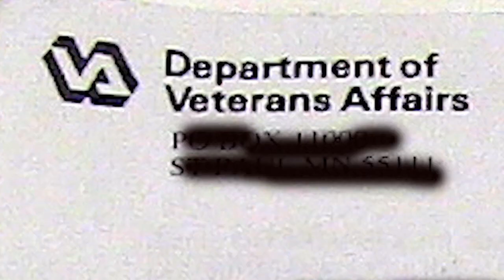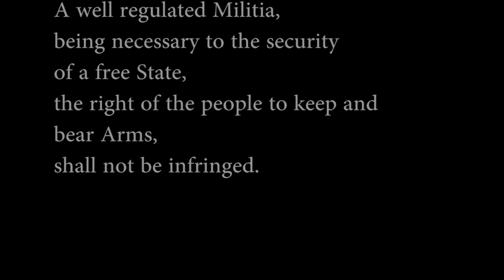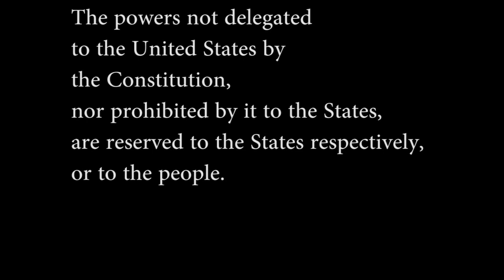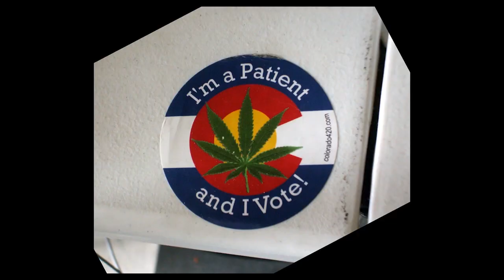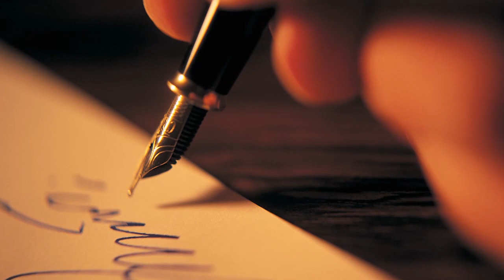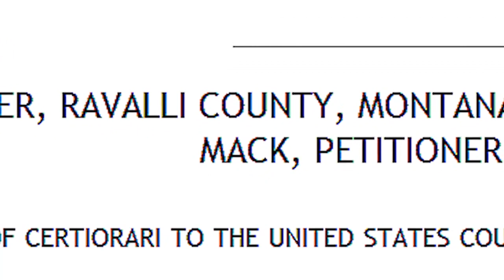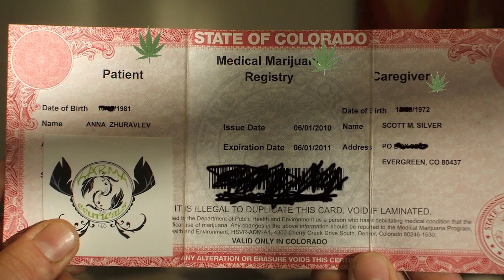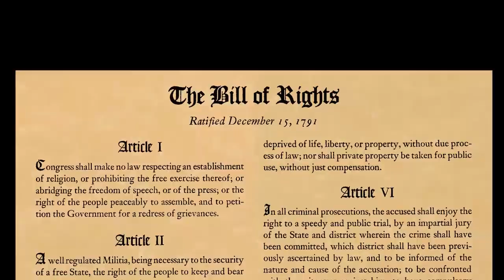22 minutes of Statism cut to make "Guns, Weed and Anarchy: The Road to Freedom"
22 min of Statism cut out to make Guns, Weed and Anarchy: The Road to Freedom

"GUNS AND WEED without the constitution ... It's like Star Wars without Jar Jar Binks!"

This is the 22 minutes cut out of my 2011 film "Guns and Weed: The Road to Freedom" to make the new 2014 state-free cut, which you can watch here:

I was a minarchist when I finished the film 3 years ago, and became and Anarcho-Capitalist shortly after the film was done. Most of what I cut was statism. A few clips I cut aren't statist, but is just stuff that I thought just didn't work after seeing the film with new eyes after 3 years when I showed it at Porcfest.